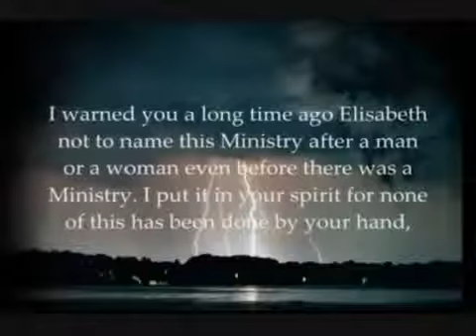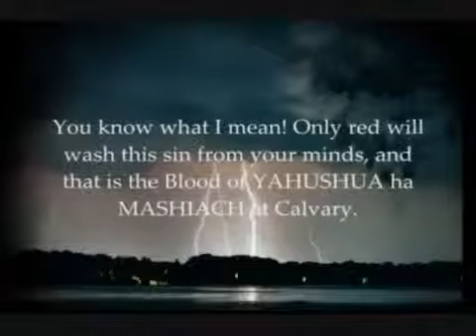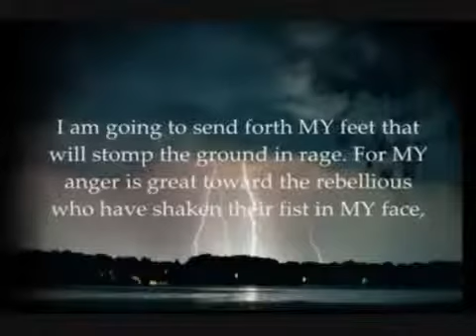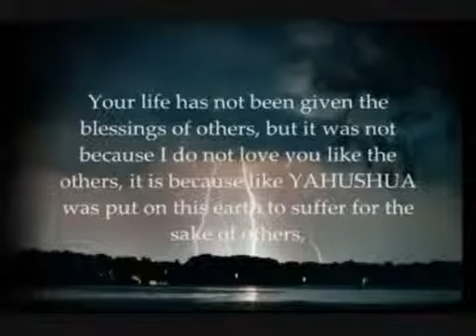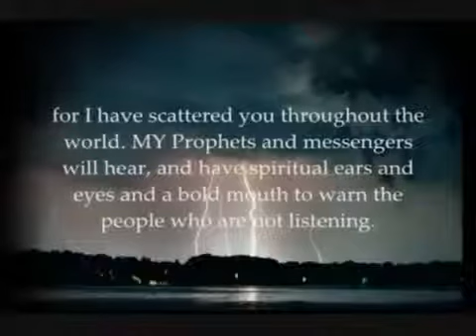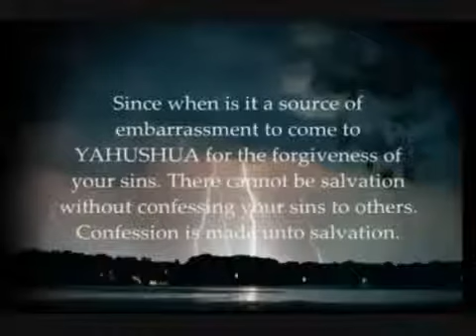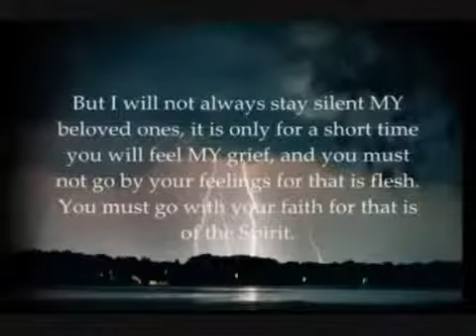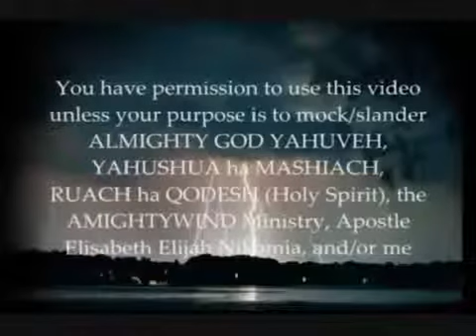Amightywind Prophecy 4 Don't Despair When You Can't Feel Me By Your Side!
Amightywind and Almightywind Ministry we are a Messianic Jewish Pentecostal Ministry reaching souls for the True Gospel of YAHUSHUA Ha MASHIACH/JESUS CHRIST in over 25 languages worldwide.
Originally Uploaded by Native0083, thank you Brother of YAH
Prophecy 4

Don't Despair When You Can't Feel Me By Your Side!

Written/Spoken under the anointing of the RUACH ha KODESH
through Apostle Elisabeth Elijah Nikomia

I will not only send the volcano's that will erupt in a chain reaction, but I will shake the earth as a parent shakes a disobedient child. I am going to shake not one section of the earth at a time, but many sections of the earth at a time. I am going to send forth MY feet that will stomp the ground in rage. For MY anger is great toward the rebellious who have shaken their fist in MY face, and said they refuse to obey a book and rules written so many thousands of years ago. For those who use MY Name as a curse word. For those who mock MY Son's Blood that was shed for them at Calvary. I am going to send forth the hurricanes to demonstrate the tears I have shed over my unrepentant children.

Over those that I created that should have been MY Children but refused to acknowledge ME as Father. Who turned to unholiness, and did not even attempt to please ME or seek ME. Floods will come and will cover many sections of the earth at one time. These will symbolize MY tears, as so many have Hell over Heaven. Those that chose satan over YAHUSHUA! I will send forth the tornadoes and it will be MY fist sending forth the flying wind. I will demonstrate this not in one place, when you see many come together you will know I am speaking and I am angry and MY anger is not easily appeased.

There have always been earthquakes, floods, tornadoes, hurricanes here and there but when you see them like a chain reaction, many at the same time then you will know this is the time I have warned you about. REPENT NOW before it's too late! I have been holding back MY anger far too long now! For the sake of MY Son and his prayers for you, the people I have held back MY wrath. But satan mocks ME and taunts ME because I have not punished you. He uses MY own creation to mock and taunt ME. The mouths I created! The mouths I anointed at one time. Yes, even in MY own churches I am mocked as the Holy Word is twisted to conform into man's image. Not a Holy Gods image. They are teaching homosexuality is of ME, it's not sin, it's YAHUVEH's fault, it's a birth defect.

The lying and deceiving spirits are going forth out of those that have a form of godliness, but no godliness within. I will personally deal with these evil shepherds in ways that will show the people I am not a God to be mocked. I am not a God to be easily angered. I will deal harshly and you will see them drop dead in the pulpits, those that encourage these things and abortion. I knew each of you before you were in your mother's wombs. I created and fashioned and planned what I wanted your lives to be. It was your choice whether you became what I intended.

Don't blame ME, for I only wanted the best for you. Even those of you who have suffered, and led a life that has not seemed blessed, I will and have used you for MY glory, in your suffering you have Glorified ME as others see you will still praise ME, serve ME and worship ME. MY anointing pours forth in your lives, even greater than those who have led a life that has few problems. Your life has not been given the blessings of others, but it was not because I do not love you like the others, it is because like YAHUSHUA was put on this earth to suffer for the sake of others, so to were you, and great will your rewards be in heaven if you remain faithful to the end.

    Category

    People & Blogs
    License